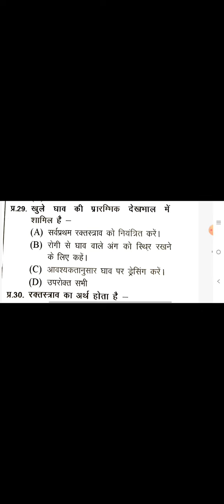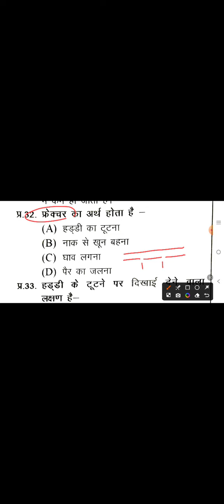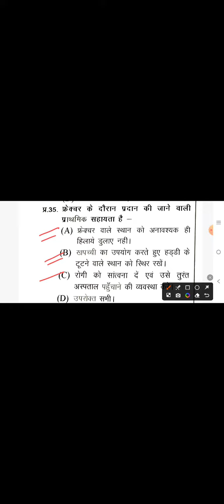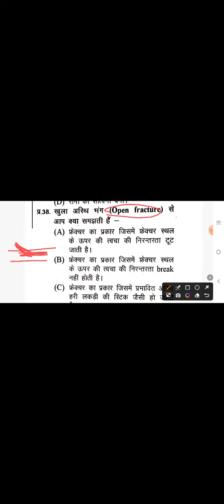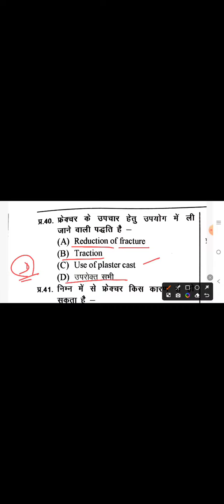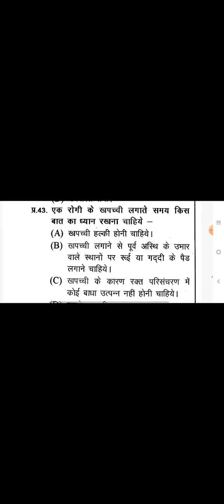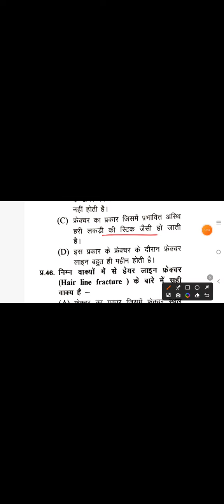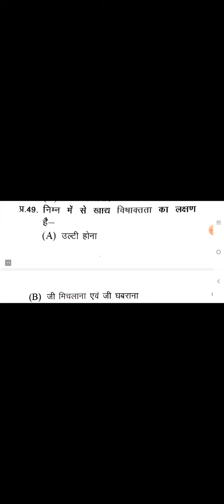BTSC ANM EXAM PREPARATION II Bihar Govt. II POST 10709 II Topic - First Aids - part - 02